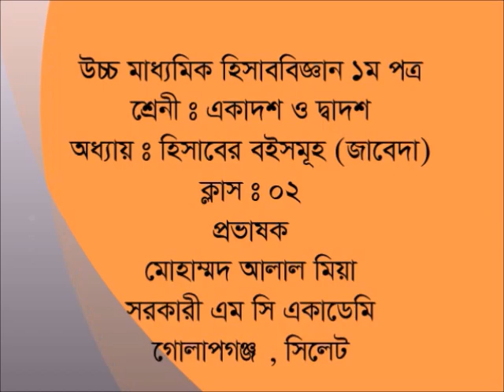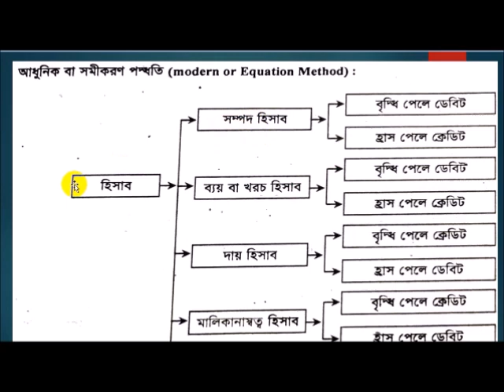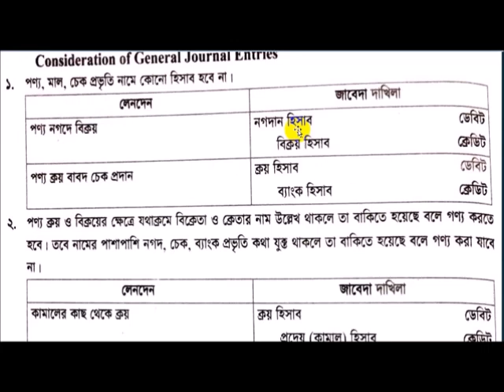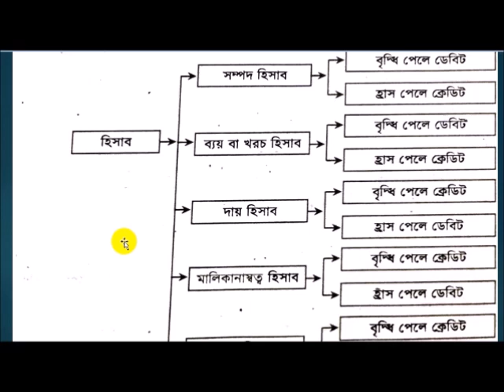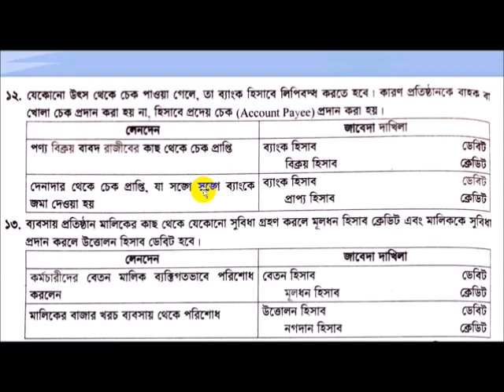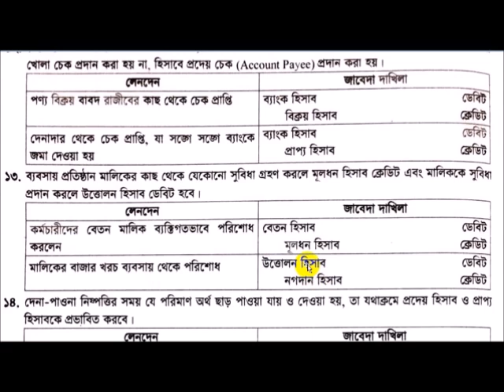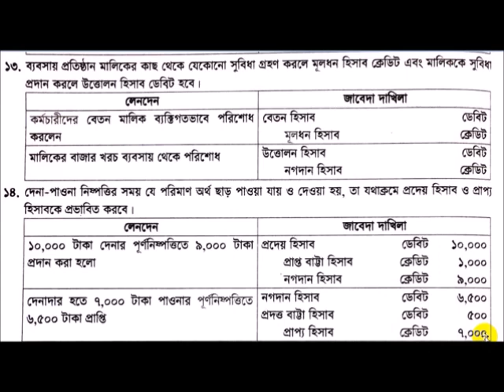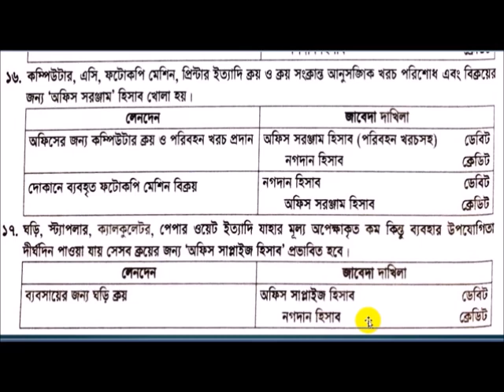হিসাববিজ্ঞান ১ম পত্র জাবেদা দাখিলা - ০২ || HSC Accounting Journal entry - 02